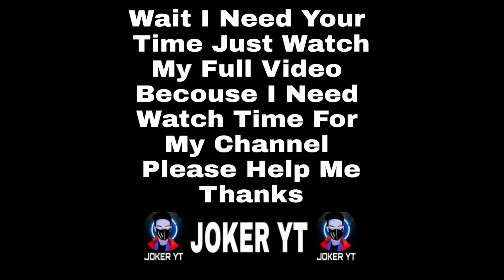I GOT FREE MYTHIC SUIT & EMOTE 😍 IN PUBG / BGMI | RETURN OF POSEIDON X-SUIT OPENING FREE SPIN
Return Of Posiedon X-Suit Free Spin With Slivers In Bgmi PubgM | Get Permanent Emotes, Frame & More

i am disable persone and am learning agr koi mistake hogai hai video mai to sorry ap log aese hi support karty rahe or acha acha content ayga love u all ❤